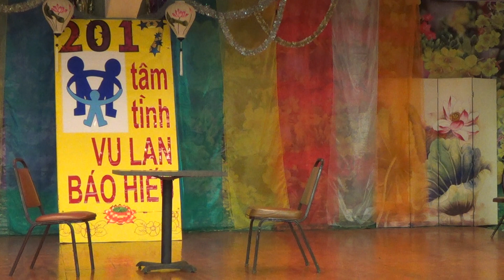Lễ Vu Lan chùa Bửu Môn Port Arthur, Texas-Văn Nghệ P11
Nghệ sĩ: Bích Liên
Bài ca: Bông hồng cài áo